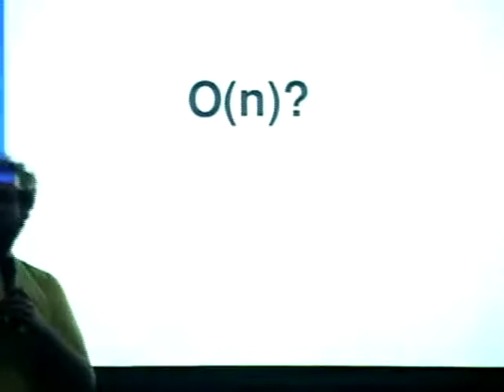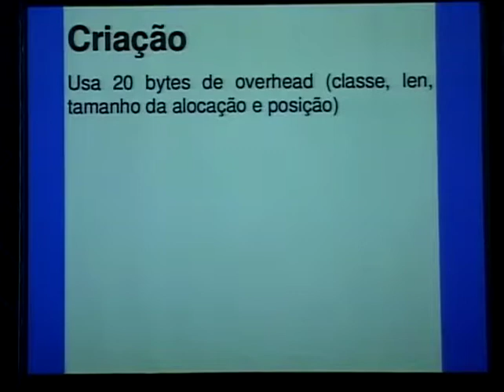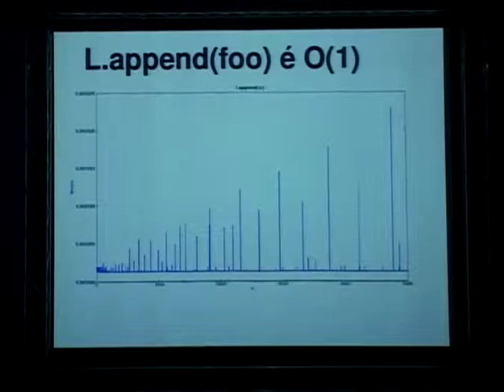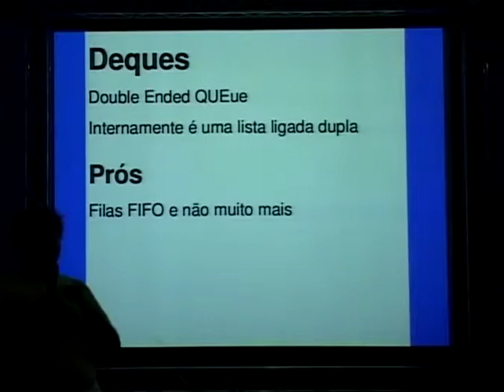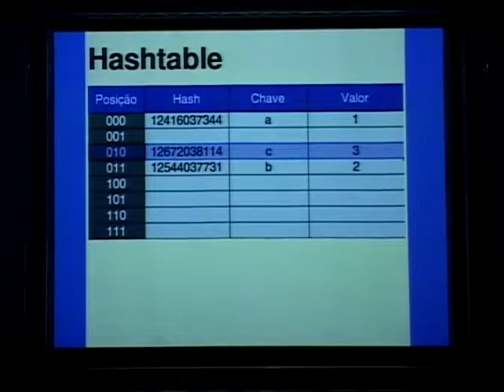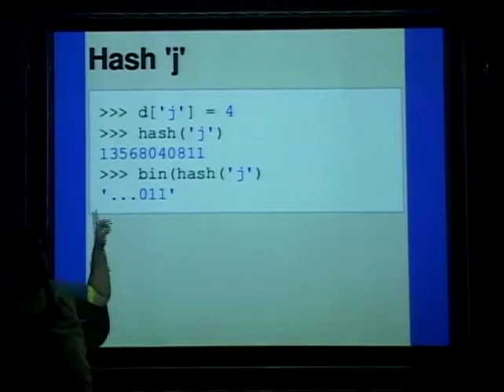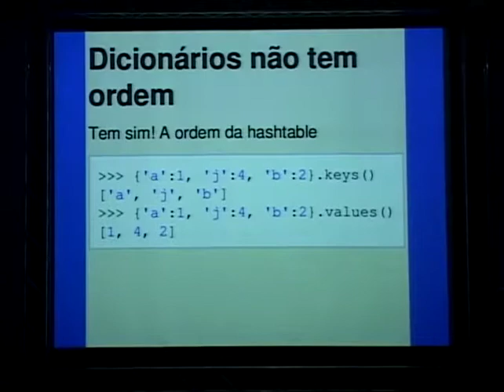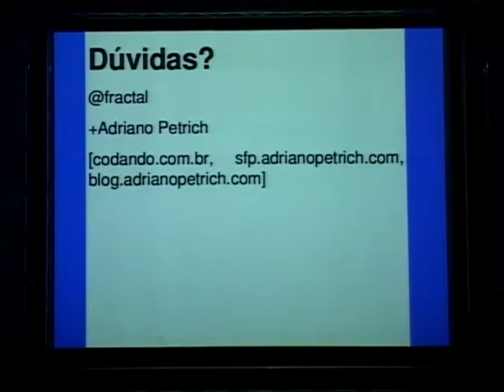2 Adriano Petrich Listas, deques, heaps e outras bestas mitológicas